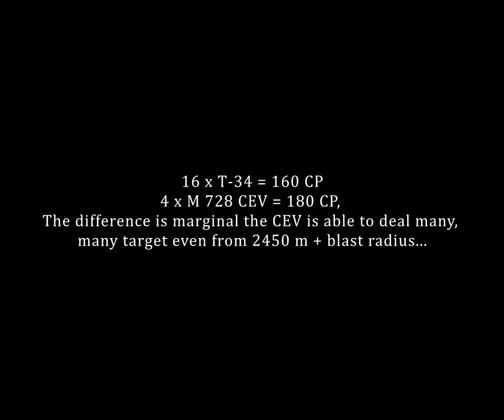M728 CEV test against simulated T-34 spam